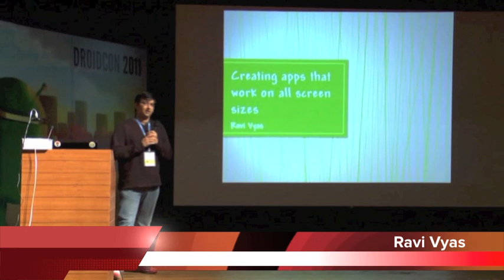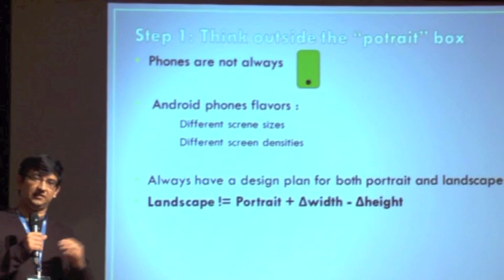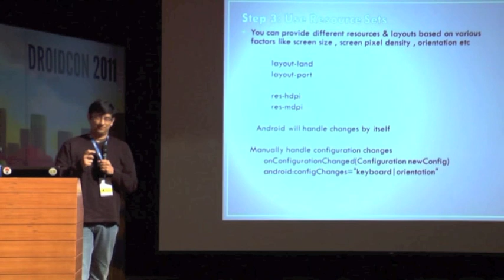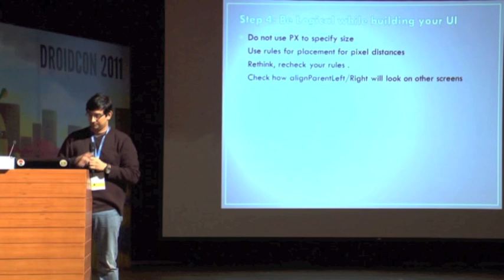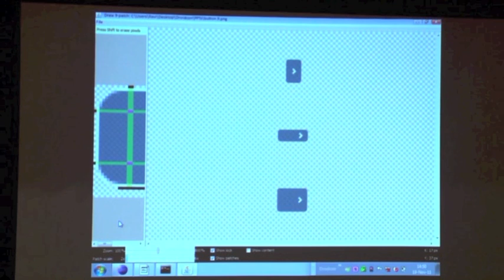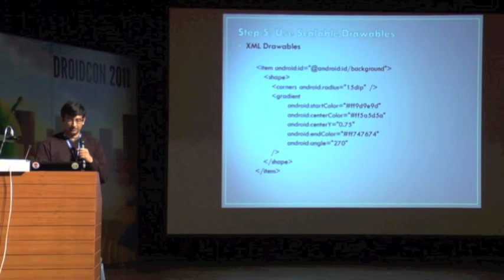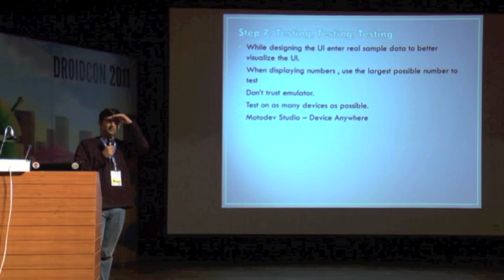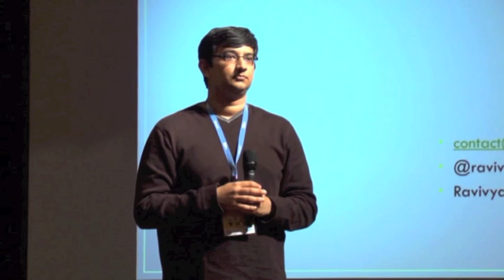Ravi Vyas - Creating Apps that Work on All Screen Sizes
Ravi Vyas gives a talk on Creating Apps that Work on All Screen Sizes at Droidcon India 2011 by HasGeek.